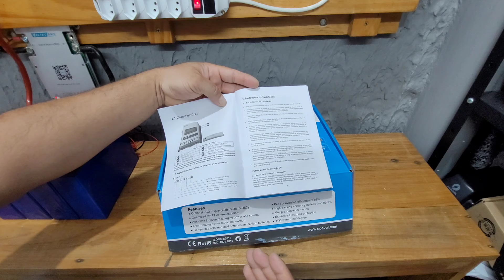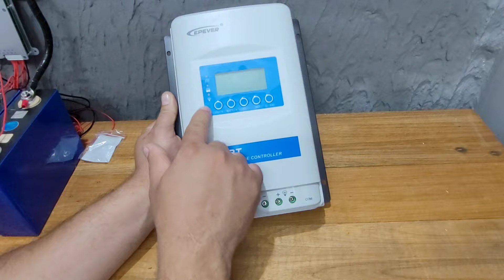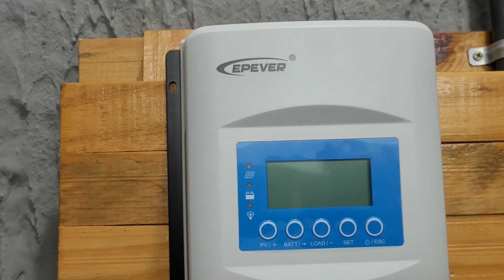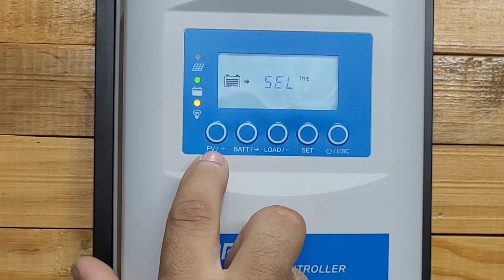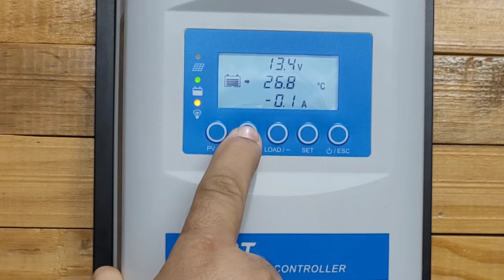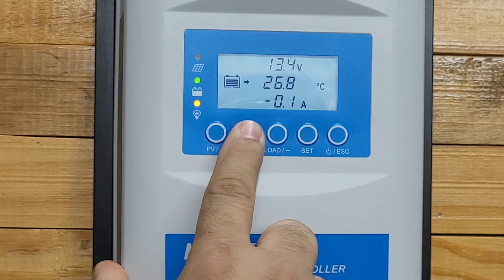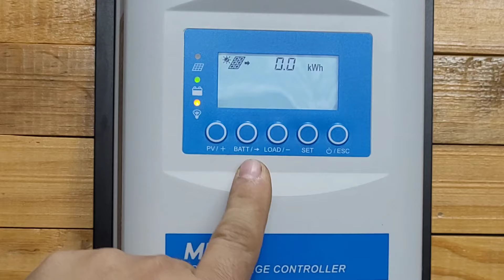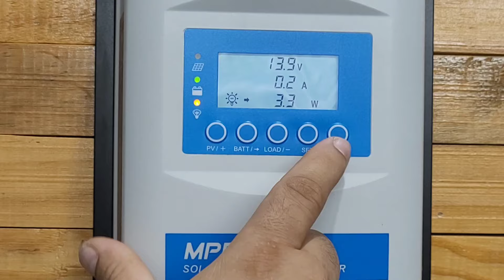Epever MPPT XTRA 40A, Como ligar e configurar o controlador para as Baterias LifePo4 no OFF-GRID.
COMO CONFIGURAR O CONTROLADOR DE CARGA MPPT EPEVER XTRA DE 40A PARA USAR NAS BATERIAS LIFEPO4 NO SISTEMA DE ENERGIA SOLAR OFF-GRID!

O canal Erivaldo Grid Solar esta com uma Parceria com a loja OMEGASOLARPP, Que vai premiar Você com um controlador de carga MPPT Epever Xtra de 40A!

***PROMOÇÃO***
Compre qualquer item na loja OMEGASOLARPP, faça um vídeo curto mostrando o equipamento e falando que comprou com o Robson da OMEGASOLARPP e me envia para postarmos no canal e eu faço o dimensionamento completo do seu projeto de energia solar off grid com o diagrama ilustrativo com todas as ligações!

Controlador De Carga Solar Mppt 40a Epever Xtra Ds2 12v 24v Cor Branco 12 / 24

Baterias Lipeo4 a Pronta Entrega diretamente do Brasil:
Caixa fechada Unipower 48V/100Ah
Unipower 100Ah
EVE 105Ah, 280Ah
Narada 100Ah

★★ 🇨🇳 PRODUTOS QUE INDICO NO SITE ALIEXPRESS 🇨🇳 ★★
❗❗❗ BATERIAS LIFEPO4 DA KINBO POWER👇👇👇
🔋 CALB 88Ah*4pcs ➽
🔋 EVE LA100 ➽

🔛 DISJUNTOR DC BIPOLAR TAIXI 12VCC A 240VCC ➽
🔛 DISJUNTOR DC BIPOLAR NANQUE 12VCC A 120VCC ➽
🔛 DISJUNTOR CA BIPOLAR TOMZN ➽
🔛 DPS DC 40kA 12V, 24V e 48Vcc TAIXI ➽
🔛 DPS DC 80KA 12V a 140Vcc ➽

🕑ACESSORIOS PARA O SISTEMA OFF-GRID🕑
🧲 WATTÍMETRO DC ➽
🧲 WATTÍMETRO AC ➽

🪛🔧 EQUIPAMENTOS DE MEDIÇAO PARA O SISTEMA OFF-GRID 🪛🔧
🔹 ALICATE AMPERIMETRO DC/AC ANENG P200 ➽
🔹 ALICATE AMPERIMETRO DC/AC UNI-T 210D ➽

💲PARA AJUDAR O CANAL FAÇA UM CONTRIBUIÇÃO✔️

AGRADESCIDO: JOSÉ ERIVALDO.